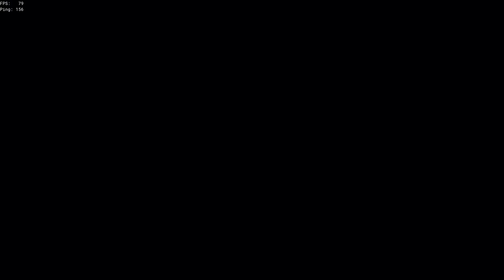2 Streak Ram Strat Servants Gally HG | Sea of Thieves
Ahoy
We love doing ram with our Gally crew xD
"Sea" more when live:
Like and sub so we get shrouded, tnx.